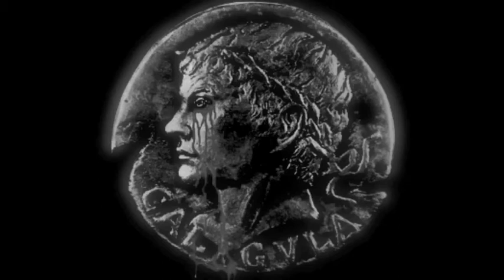"The Lord's Prayer" SLASHED (Part 3).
Music: The Lord's Prayer Mario Lanza, Reasons to be Cheerful, Pt 3 Ian Dury.
Images: Various.